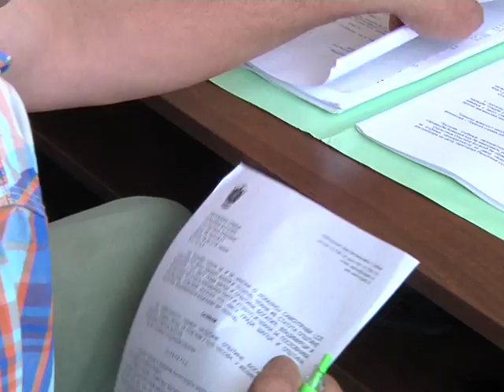XIX redovna sednica SO Bogatić